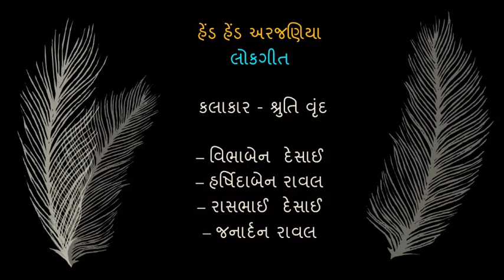હેંડ હેંડ અરજણિયા (Hend Hend Arjaniya)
Pancham - Sugam Sangeet Concert
1978
Jamnagar
Live Recording by my father